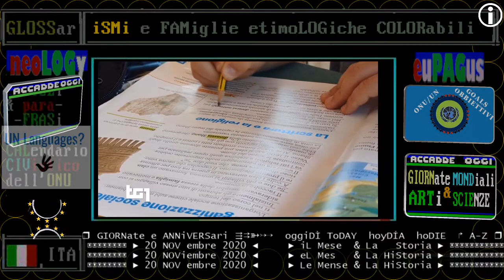§.2020/d TG1 20 novembre 2020 Quirinale messaggio Mattarella a future generazioni /FriDAY For Future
▬▬▬▬▬▬▬▬▬▬▬ஜ۩۞۩ஜ▬▬▬▬▬▬▬▬▬▬▬▬▬▬
❒ GIORNate e ANNiVERSari ⇶⇉➳↣⇢  oggiDÌ ToDAY  hoyDÍA  hoDIE  ↱ A-Z ❒
▣▣▣▣▣▣▣▣ ► 20 NOV embre 2020 ◄     ► iL Mese  & La   Storia ► ▣▣▣▣▣▣▣▣▣▣▣▣
▣▣▣▣▣▣▣▣ ► 20 NOViembre 2020 ◄     ► eL Mes   & La HiStoria ► ▣▣▣▣▣▣▣▣▣▣▣▣
▣▣▣▣▣▣▣▣ ► 20 NOV embre 2020 ◄     ► Le Mense & La HiStoria ► ▣▣▣▣▣▣▣▣▣▣▣▣

(oggi)
TITOLi TG1+TG2+TG3 20 NOVembre 2020 VenerDì, prima notizia del giorno

(base settimanale in ITALIA)
/contagi /tamponi /positivi
20 NOV 2020 +37.242  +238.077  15,64% / VenerDì
19 NOV 2020 +36.176  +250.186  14,5% / GioveDì
18 NOV 2020 +34.282  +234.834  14,6% / MercoleDì
17 NOV 2020 +32.191  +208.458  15,4% / MarteDì
16 NOV 2020 +27.354  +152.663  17,9% / LuneDì
15 NOV 2020 +33.979  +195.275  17,4% / Domenica

== GIORNate e anniVERSari MONDiali e NAZionali di OGGiDì ==

17 NOVEMBRE 2020 - GIORNATA INTERNAZIONALE DEGLI STUDENTI
18 NOVEMBRE 2020 - EUROPEAN ANTIBIOTIC AWARENESS DAY 2020
19 NOVEMBRE 2020 - WORLD PHILOSOPHY DAY
20 NOVEMBRE 2020 - WORLD CHILDREN'S DAY
Ricorre oggi la "Giornata universale
del bambino", istituita dall'Assemblea
Generale delle Nazioni Unite con la
Risoluzione 836 (IX) del 14 dicembre
1954. L'iniziativa, un'occasione di
fratellanza e comprensione per i
bambini in tutto il mondo, dà modo
all'ONU di promuovere gli ideali e gli
obiettivi dello Statuto delle Nazioni
Unite che riguardano il benessere dei
bambini del mondo.
La data odierna, 20 novembre, è stata
scelta perché è il giorno in cui l'As-
semblea adottò la Dichiarazione dei
diritti del fanciullo, nel 1959, e la
Convenzione sui diritti del fanciullo,
nel 1989. Secondo l'UNICEF, tutti gli
anni, milioni di bambini cadono vittime
di violenze che vengono taciute: forme
di abuso, abbandono, sfruttamento e
violenze.

== INDICI ==

==  daL TELEVIDEO 20/11/2020 pag.103 ore 18:00 ==

COVID,37.242 NUOVI CASI. 699 LE VITTIME
Rapporto positivi-test risale al 15,6%
Ma meno ricoveri in Intensiva, +36
Locatelli:evitare errori dell'estate

SPERANZA:'RT' GIU' GRAZIE A RESTRIZIONI
Ordinanza conferma misure 6 Regioni

MATTARELLA: VIRUS MINA DIRITTI INFANZIA
Messaggio per la Giornata mondiale

DL RISTORI TER, CDM RINVIATO A STASERA
Sul tavolo misure fino a 1,4 mld
Ristori, al via domande contributi